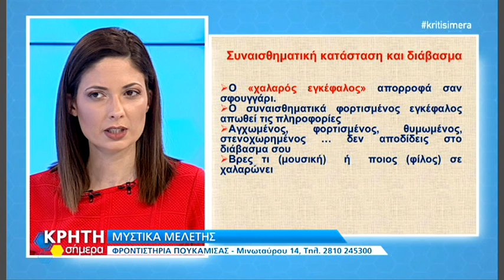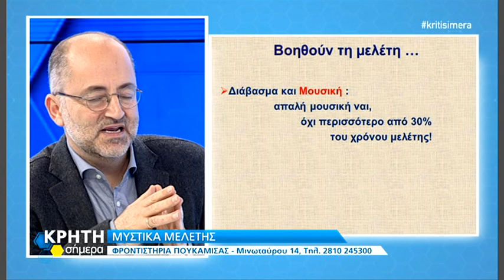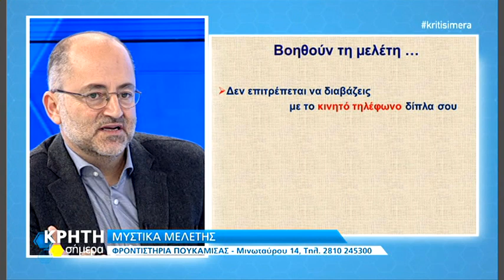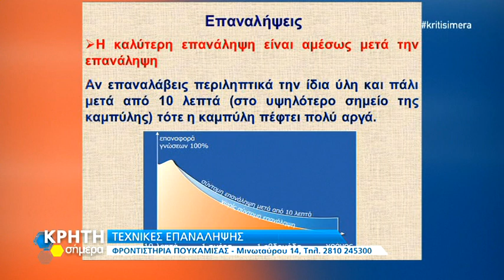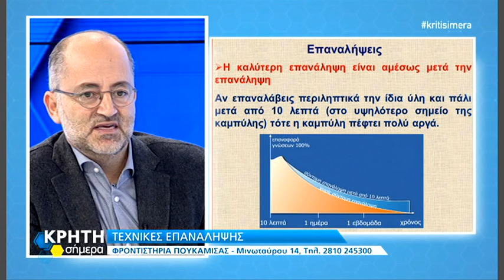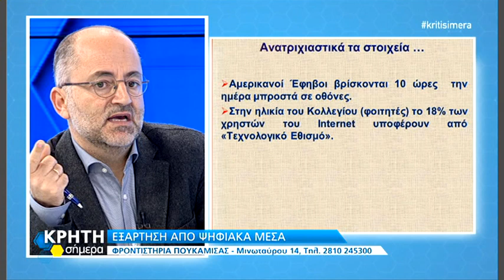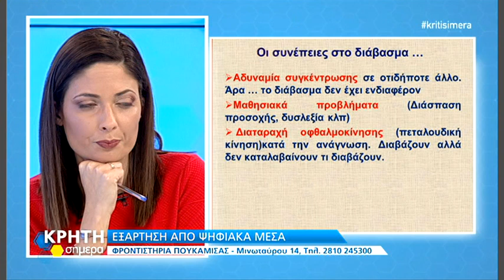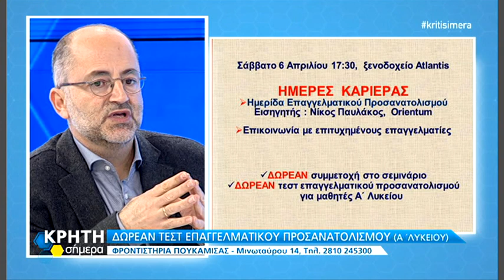Μυστικά μελέτης απο τα Φροντιστήρια ΠΟΥΚΑΜΙΣΑΣ Ηρακλείου